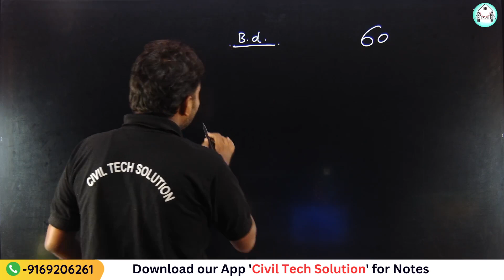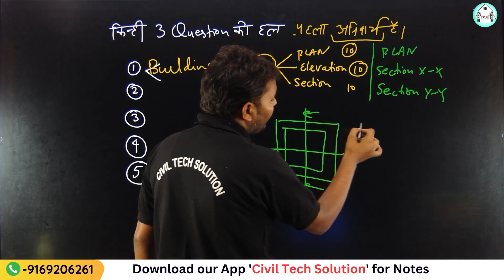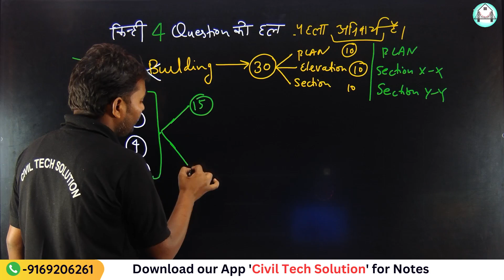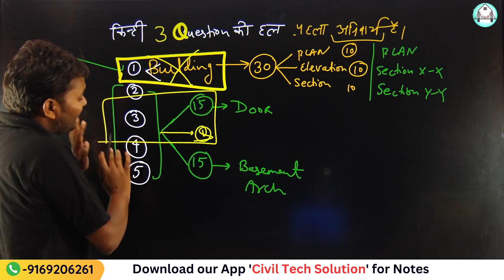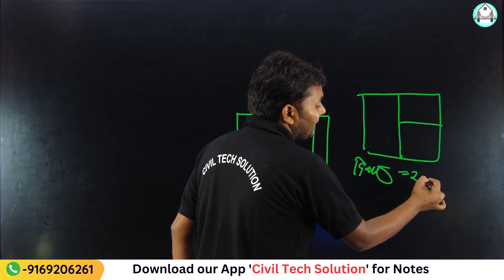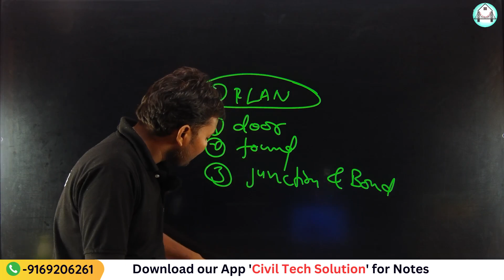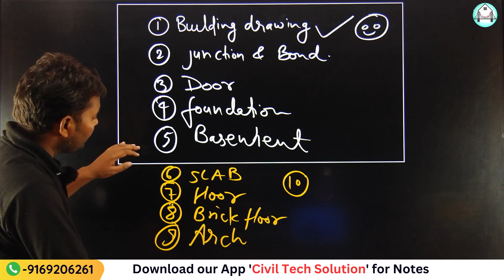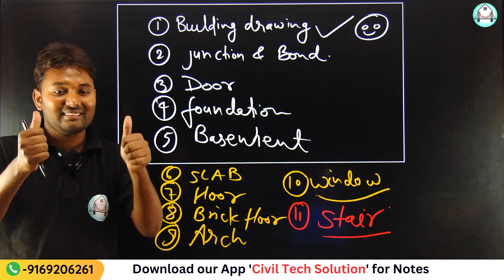Building Drawing में Exam में Questions कैसे आते है ? कैसे attempt करना होगा ?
Polytechnic 1st year all subjects (2) Polytechnic 2nd year all subjects (3)Polytechnic 3rd year all subjects (4) All Subjects of Civil Engineering for All JE Exams

Civiltechsolution
Ashwinisharma
AshwaniSir